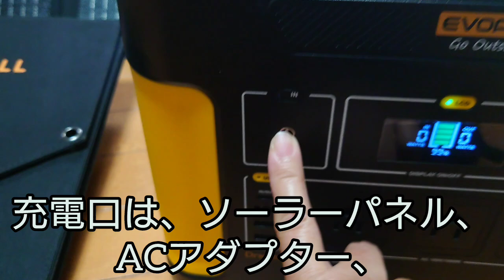防災の備えに【ポータブル電源】とソーラーパネル😉👍